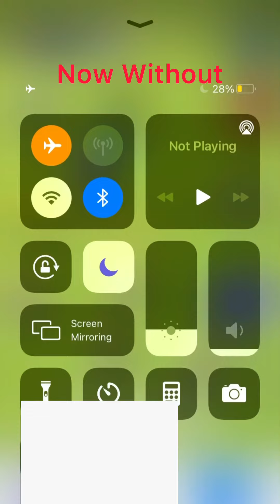How To Play Games Ad Free NO PURCHASES